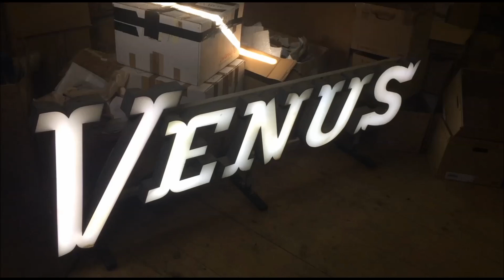Holy Grail and Planetary Magick | Sailor Moon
The Holy Grail is a place as well.
It's the Garden of Eden. And the
Fountain of Youth.